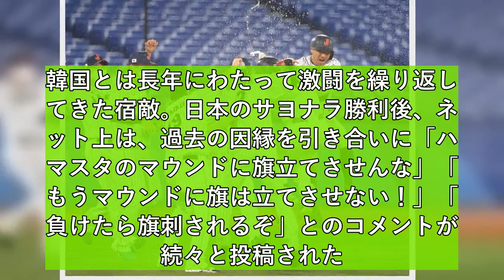侍ジャパン ついに韓国と激突 ネット騒然「もうマウンドに旗立てさせない！」「絶対に」